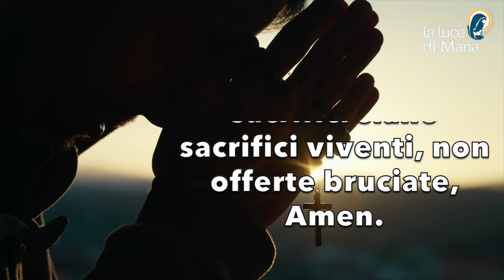Preghiera del mattino del 15 Giugno 2024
O beata e santissima Trinità, plasma oggi il mio cuore perché diventi un cuore nuovo, abbastanza grande per ricevere la Tua comunione. Sono pieno di buone intenzioni di amare il prossimo, ma mi riconosco incapace di attuarle, se non Ti amo. Ti prego, prestami un po' dell'amore spontaneo e gratuito che è necessario per agire e fa' che i miei sacrifici siano sacrifici viventi, non offerte bruciate, Amen.

Morning Prayer.
O blessed and most holy Trinity, mould my heart today that it may become a new heart, big enough to receive Your communion. I am full of good intentions to love my neighbour, but I find myself incapable of implementing them if I do not love You. Please lend me some of the spontaneous and gratuitous love that is necessary to act and let my sacrifices be living sacrifices, not burnt offerings, Amen.

Morning Prayer.

Ô Trinité bénie et très sainte, façonne mon cœur aujourd'hui pour qu'il devienne un cœur nouveau, assez grand pour recevoir Ta communion. Je suis plein de bonnes intentions pour aimer mon prochain, mais je me trouve incapable de les mettre en œuvre si je ne T'aime pas. Prête-moi un peu de l'amour spontané et gratuit nécessaire pour agir et que mes sacrifices soient des sacrifices vivants et non des holocaustes, Amen.

Oh Trinidad bendita y santísima, moldea hoy mi corazón para que se convierta en un corazón nuevo, suficientemente grande para recibir tu comunión. Estoy lleno de buenas intenciones para amar a mi prójimo, pero me veo incapaz de ponerlas en práctica si no te amo a Ti. Por favor, préstame un poco del amor espontáneo y gratuito que es necesario para actuar y haz que mis sacrificios sean sacrificios vivos, no holocaustos, Amén.

Oração matinal.
Ó Santíssima Trindade, molda hoje o meu coração para que se torne um coração novo, suficientemente grande para receber a Tua comunhão. Estou cheio de boas intenções para amar o meu próximo, mas vejo-me incapaz de as pôr em prática se não Te amar. Por favor, empresta-me um pouco do amor espontâneo e gratuito que é necessário para agir e que os meus sacrifícios sejam sacrifícios vivos e não holocaustos, Amém.